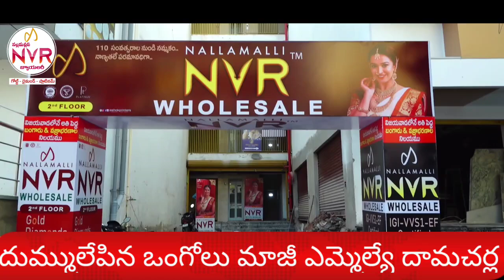దుమ్ములేపిన ఒంగోలు మాజీ ఎమ్మెల్యే దామచర్ల || Ongole Media